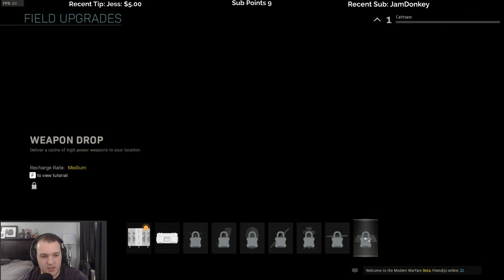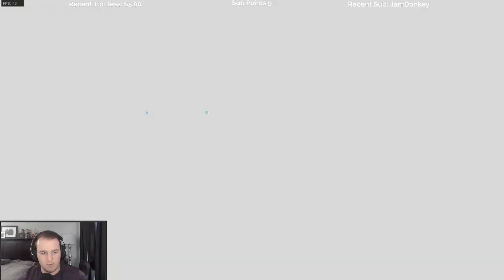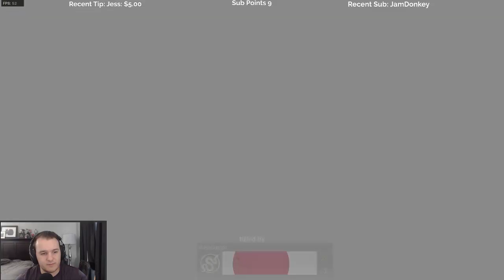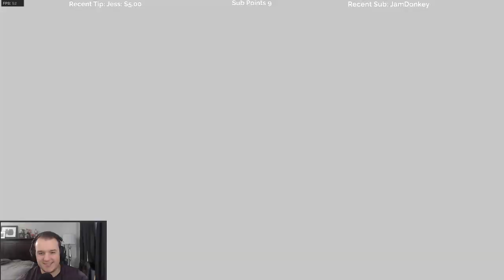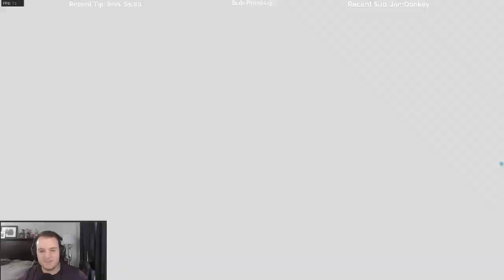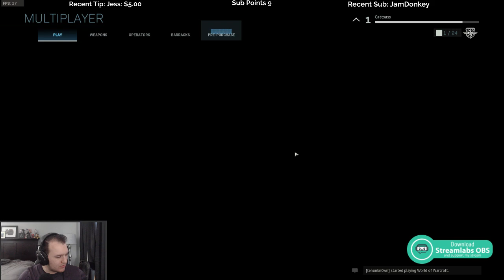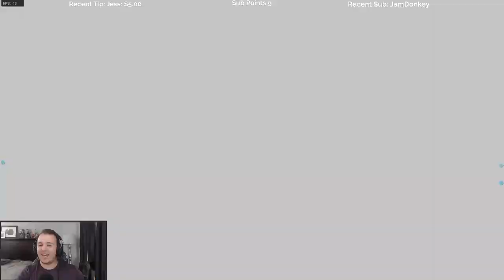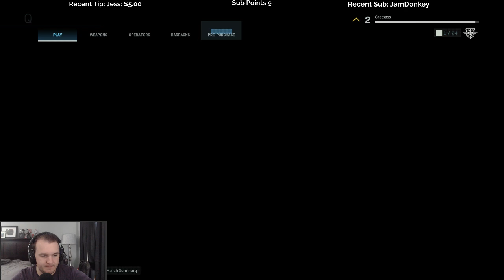Let's Play Call of Duty: Modern Warfare Beta with Cattsass - Episode 1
______________________________________________________________________________________________________________________________________ Cattsass checks out the Call of Duty: Modern Warfare Beta for the first time.